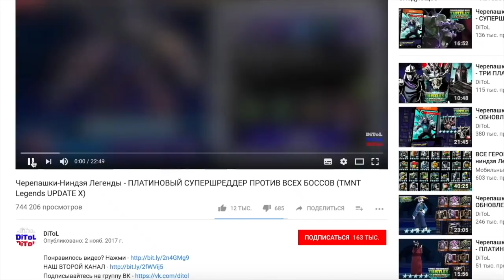Shadow Fight 2 (БОЙ С ТЕНЬЮ 2) - ИНТЕРЛЮДИЯ. ВСЕ БОССЫ ЗА ТИТАНА